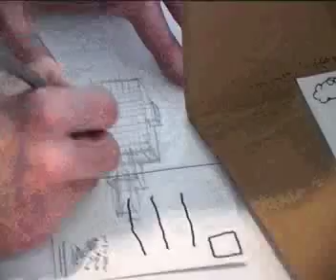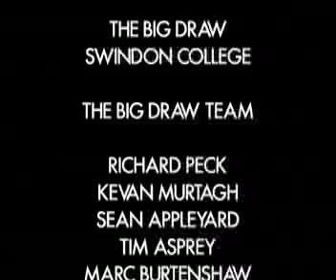The Big Draw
A video documentary of a college project we did a couple of years back at Swindon College to promote the Big Draw.